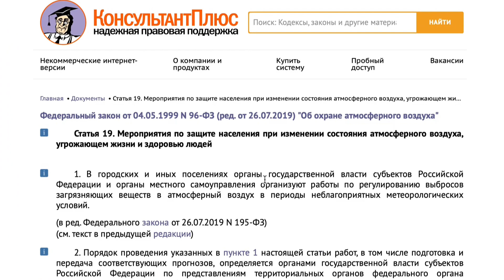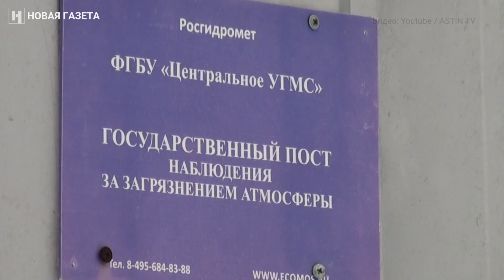Городам Сибири нечем дышать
В трёх городах Кузбасса – Кемерове, Новокузнецке и Прокопьевске – почти две недели сохраняется режим «чёрного неба».

Руководитель климатического проекта Greenpeace в России Василий Яблоков объяснил «Новой», что такое «чёрное небо», чем оно опасно, почему явление часто происходит в Сибири и сколько миллионов людей в мире ежегодно умирают от загрязнения воздуха.

Проверьте качество воздуха у себя в регионе с помощью инструкций от Greenpeace